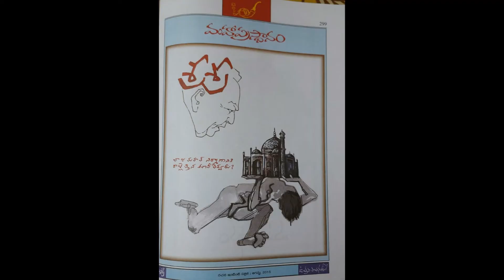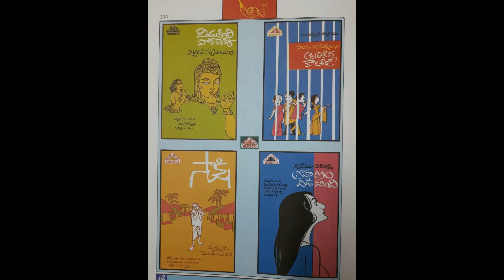Bapu Birthday Special, Vidhatha Thalapu - Bapu : Sri Ramana Garu | విధాత తలపు - బాపు: శ్రీ రమణ గారు.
💐💐 *"విధాత తలపు బాపు" రచన శ్రీరమణగారు.  డిసెంబర్ 15 బాపు గారి పుట్టినరోజు సందర్భంగా*💐💐

తెలుగు వారి నిలువెత్తు సంతకం శ్రీ బాపు. చిత్రకారుడుగా , చలన చిత్రకారుడిగా శ్రీ బాపు గారిది అరుదైన శైలీ నిర్మాణం. వారి కార్టూన్లు , బొమ్మలు భాషతో నిమిత్తం లేనివి. రాముడు , రామాయణం అంటే బాపూనే గుర్తొస్తారు. వారు చిత్రించిన సీతారాముల బొమ్మతో ఎన్ని పెళ్లి శుభలేఖలు అచ్చయ్యి ఉంటాయో లెక్కలేదు. వారి కార్టూన్స్ పుస్తకానికి ముందు మాట రాసిన శ్రీరమణ గారు, నా నృషిహి కురుతే కార్టూన్ అన్నారు. చక్కగా చెక్కిన ముక్కు ఉన్న ఒక పెన్సిల్ , బాపు బొమ్మ గీసిన తరువాత మిగతా పెన్సిల్స్ తో అన్నదిట. ముక్కు మీది ప్రాణం బుక్కు మీదికి వచ్చింది అని. ఇది శ్రీరమణ గారి చమత్కారం. ఇద్దరు ఒక్కరై జీవించిన బాపు-రమణల వెన్నంటి, మూడో మనిషి ఎవరన్నా ఉన్నారు అంటే అది శ్రీరమణ గారే ! ఆయన బాపు గారి 80 వ పుట్టినరోజుకి రాసిన వ్యాసం "విధాత తలపు బాపు " ఆడియో రూపంలో మీకు పంచుతున్నాను. బాపు రమణల గురించి ఎన్నో అరుదైన విషయాలు , విశేషాలు ఈ వ్యాసంలో పొందుపరచారు శ్రీరమణ గారు. "*విధాత తలపు బాపు " బాపూ గారి పుట్టినరోజు సందర్భంగా శ్రీరమణ గారి రచన వినడానికి క్రింది లింక్ మీద క్లిక్ చెయ్యండి.

మీ కొప్పర్తి రాంబాబు,
Retd Asst General Manager
Indian Bank
Vijayawada phone